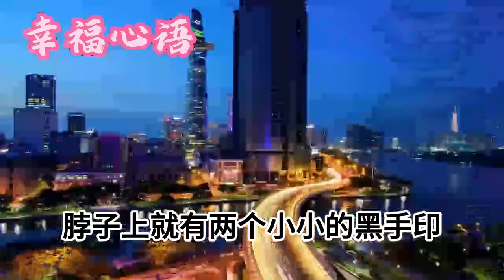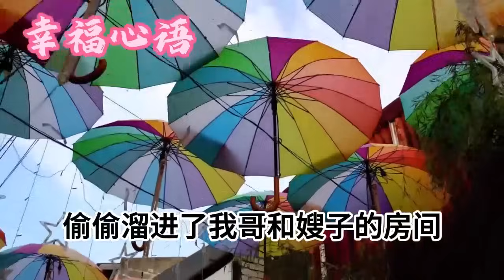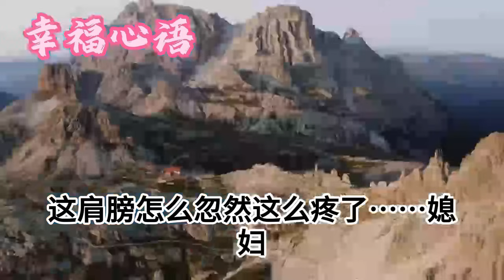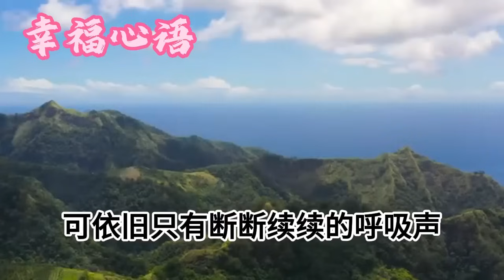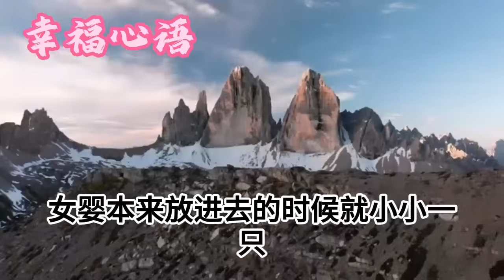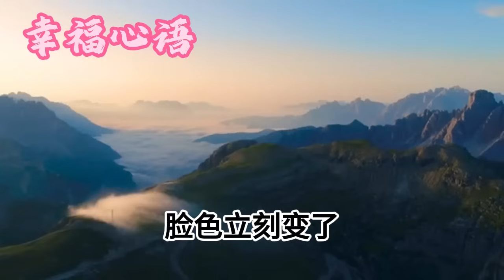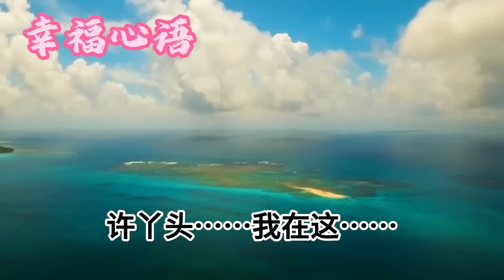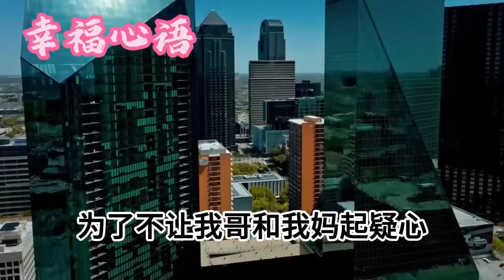我媽為了得到孫子，竟迷信將嫂子剛生的女嬰，活生生FEN在子孫壇裏，後來嫂子終於如願生下男孩，可孩子剛出生，奇怪的事情發生了#情感故事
1、弟弟被壹場高燒帶走生命，奶奶大怒把我和我媽趕出家門，從此媽媽靠乞討供我讀書，後來我終於爭氣出人頭地，再次回村，看到奶奶壹家我卻傻了
2、嫂子生下女孩後，被我媽活活砍死，熬制成湯，說喝了能生男孩，孩子頭七那天，嫂子上吊死亡，後來發生的事，讓全家人徹底嚇癱
3、惡毒男友為了逃出緬北，不惜把我騙過去交換，這極惡之地哪能逃出去呢？三個月後再見面時，他竟痛哭流涕跪求我救他
4、在我們村去世的人，要找一风水宝地，露天停棺三年，四叔為省錢，把奶奶棺材扔到後山，後來四叔离奇死亡，鬧清真相村裏所有人都嚇傻了
5、親生父母嫌我是女孩，養父母嫌我不是親生，後來我央美畢業前途大好，那兩對父母又打上門想要認親，我四字回應，讓他們當場傻眼